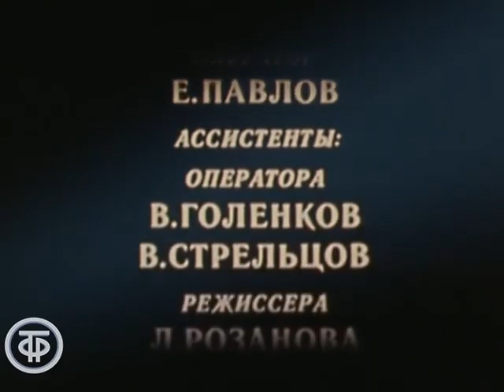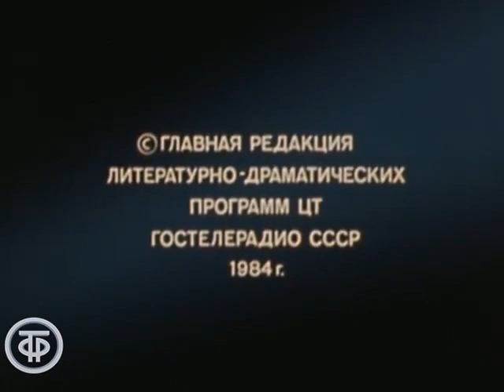Закон зимовки. Театр им. Маяковского (1984)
Закон зимовки. Киноповесть. Телеверсия спектакля Московского академического театра им. Вл. Маяковского по одноименной пьесе Бориса Горбатова.

Арктика, самое начало 40-х годов ХХ века. На строительство Северного порта приезжает новый начальник Иван Бут -  человек малознакомый с условиями Арктики. Непросто складываются его отношения с рабочими. Жесткий и требовательный, для которого одна святыня – дисциплина. Ей подчиняется весь ритм его жизни. Он не может понять, что не все решают приказы. И однажды прораб стройки Степан Грохот в пьяном виде замахивается на Бута топором...

Гл. ред литературно-драматических программ 1984
Режиссер - Евгений Лазарев
Режиссер - Алина Казьмина
Оператор - Александр Шапорин
Актер - Армен Джигарханян (Бут)
Актер - Евгений Лазарев (Степан)
Актер - Владимир Самойлов (Федор)
Актер - Александр Фатюшин (Казаков)
Актер - Светлана Кузнецова (Елена)
Актер - Галина Анисимова (Ольга Васильевна)
Актер - Александр Шаврин (Кучумов)
Актер - В. Вишняк (Карпухин)
Актер - Александр Ильин (Семка)
Актер - Адольф Ильин (Старый плотник)